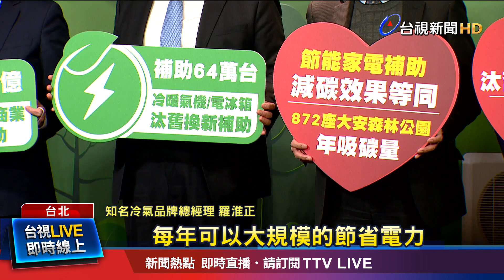購1級能效家電+貨物稅減徵 最高補助5千元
環保永續的概念，逐漸受到各產業重視，而政府為了達到2050年淨零碳排的目標，將投入30億元的預算，從2023年開始，實施 "住宅家電汰舊換新 節能補助"、以及"商業服務業 節能設備補助" 兩大措施，家電業者也表示 樂觀其成，因為使用1級能效的家電，可以環保節能，民眾同時也能省下電費。